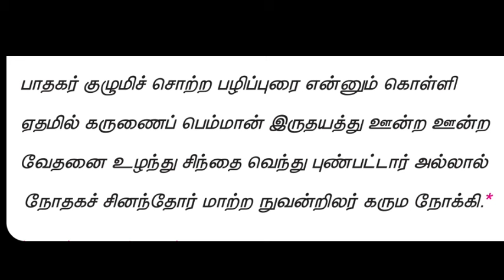12th tamil memory poem ratchaniya yathriham | Unit 8 | 12th Tamil memory poem song | Kalvi Tube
Hi students,

This video shows Memory poem song.